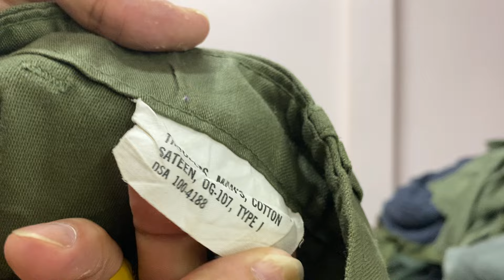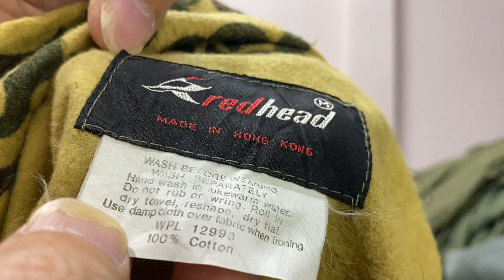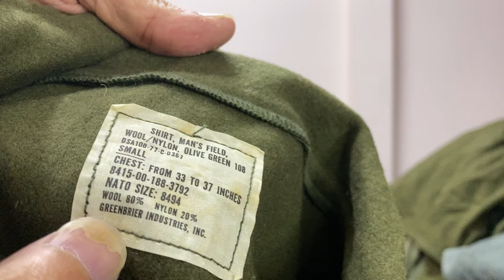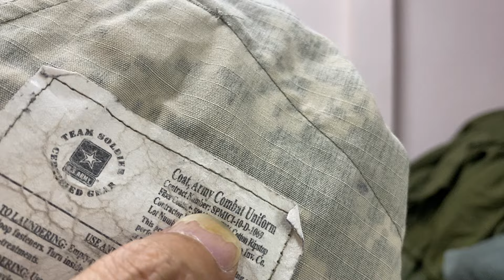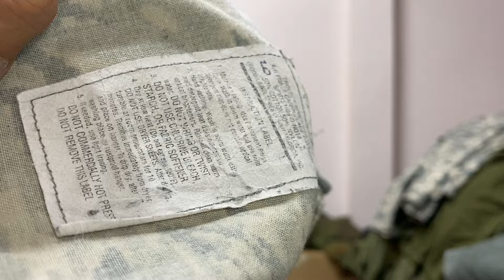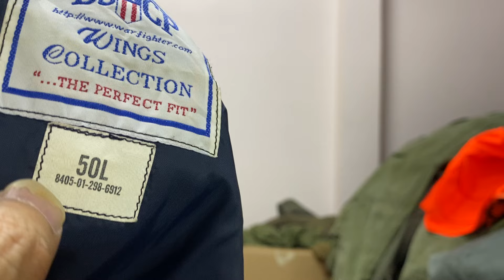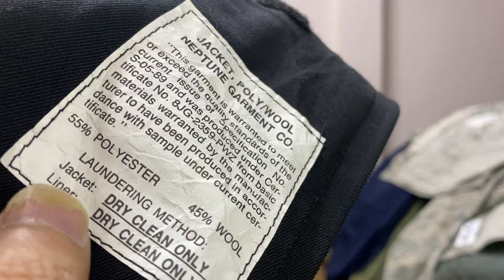Đồ Lính Mỹ 🔵 9-5 Quần M65 Canada và Lính Tổng Hợp - Mồi Các Bác